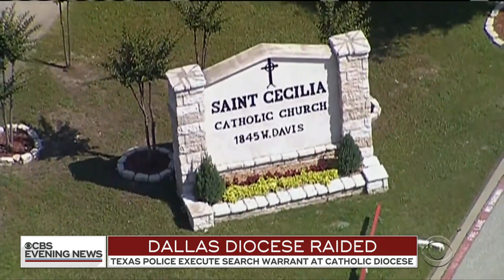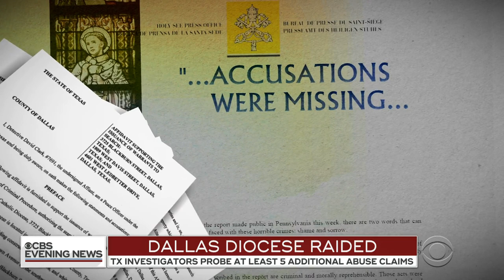Dallas police search Catholic diocese in sex abuse investigation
Church officials in Dallas are accused of blocking an investigation into allegations of sexual abuse by priests. Nikki Battiste reports.